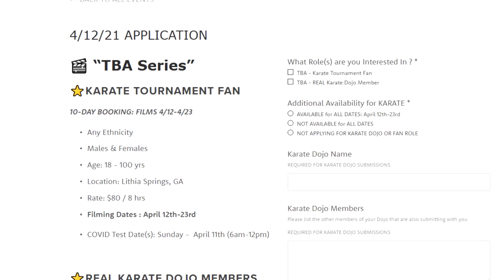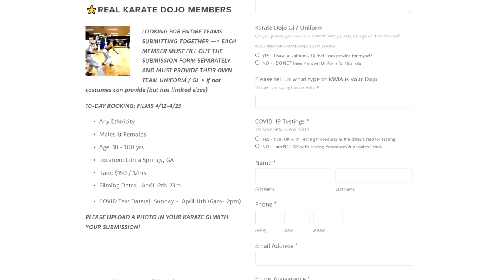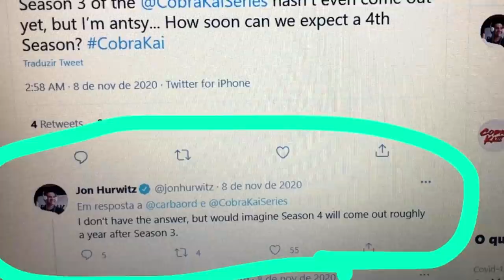COBRA KAI 4ª TEMPORADA: FIM DAS GRAVAÇÕES E EXPECTATIVA DE ESTREIA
As finagens estão chegando no fim e a 4ª temporada de Cobra Kai deve estrear em breve, saiba a expectativa para a estreia.